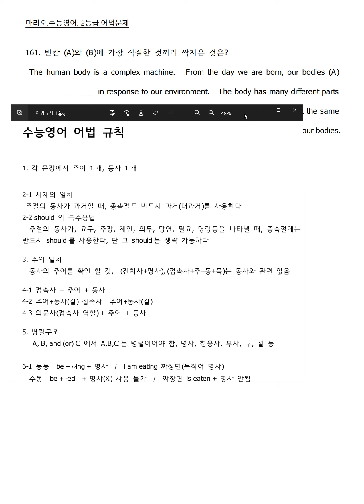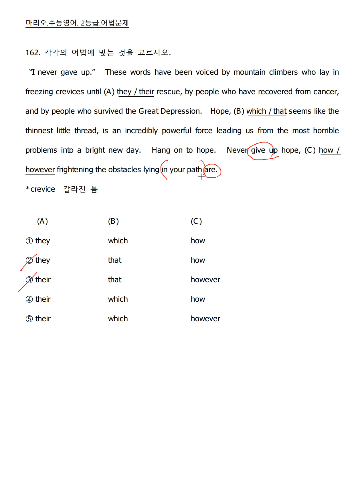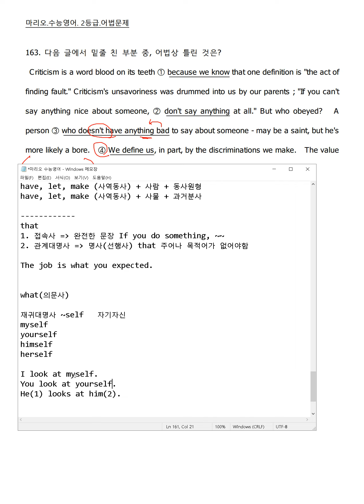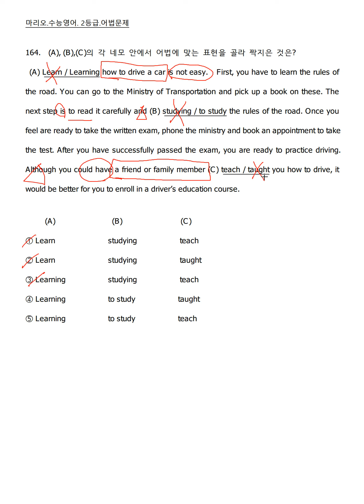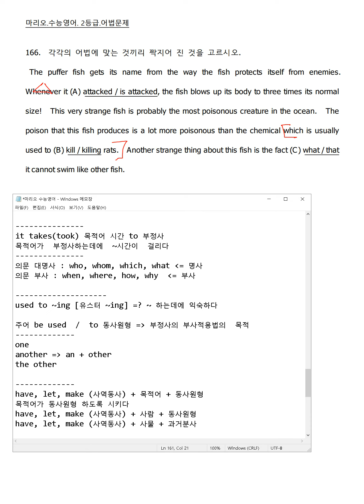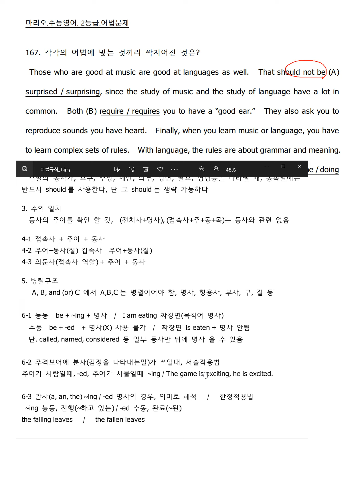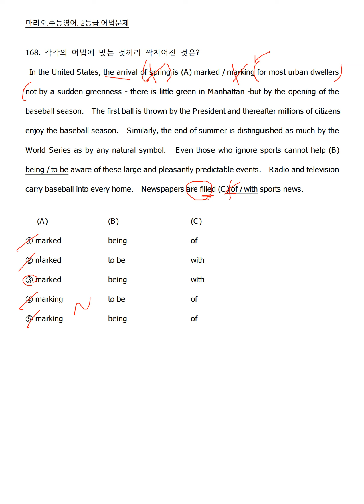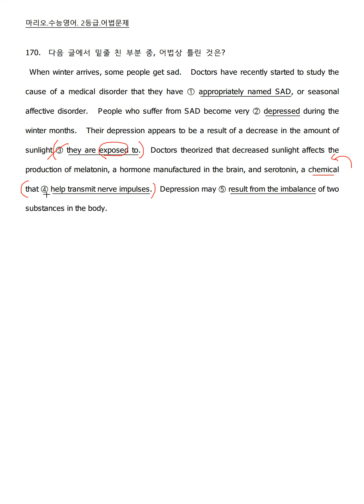수능영어쉽게풀기(어법) 20